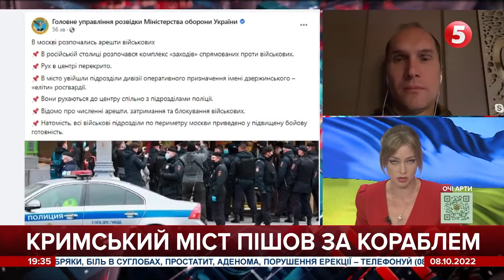У росіян значно більше техніки і боєприпасів: Бутусов про контрнаступ на Херсонщині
Юрій Бутусов - головний редактор сайту «Цензор.нет»

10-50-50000 - будь-яка сума має значення.

Разом переможемо!
Слава Україні!